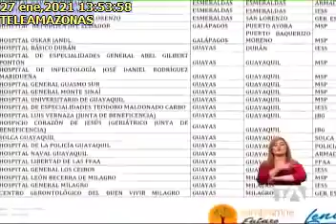CERCA DE 2 MIL PERSONAS HAN RECIBIDO LA VACUNA CONTRA EL COVID-19 EN EL PAÍS, TA, 27012921